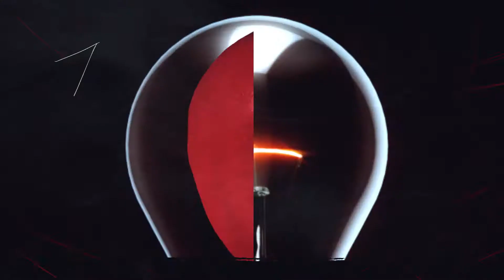AMITA MOTION SUPERMIX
Directed by Christos Kanakis
Producer: Maria Stefanidi a.k.a. speed
DoP: Alexis Kanakis
Art director: Ioanna Soulele
Styling: Natassa Sarri (ast. Dominiki Papadopoulou)
Location Manager: Yota Skouvara
Casting: Eye to Eye Casting
Hair Styling/Make Up Artist: Vaggi Roka / Sofia Katsarou
VFX/Motion Graphics: YETI Pictures
EDITOR: Lambis Charalambidis
Color Grading: Manthos Sardis
Production Company: STEFI & Lynx Productions